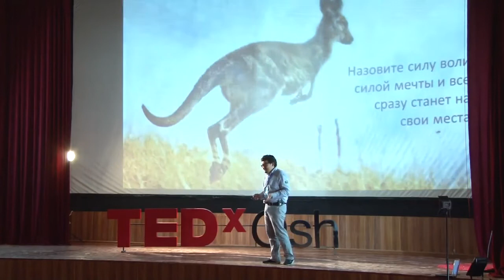Мечтать полезно. Данияр Аманалиев. TEDxOsh